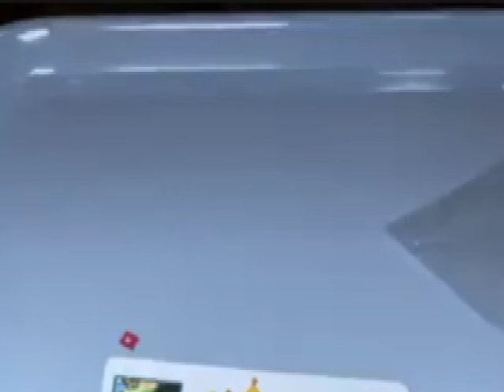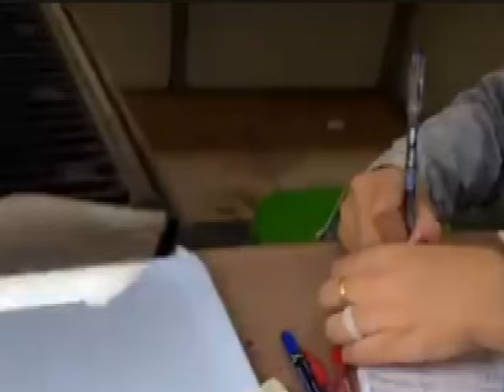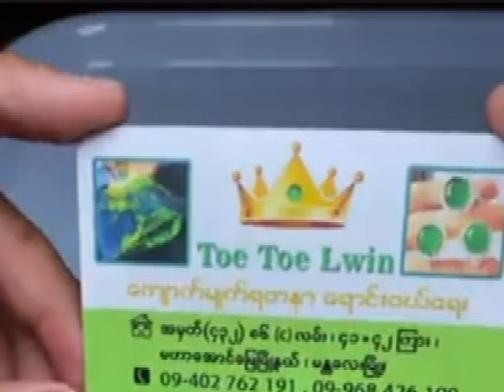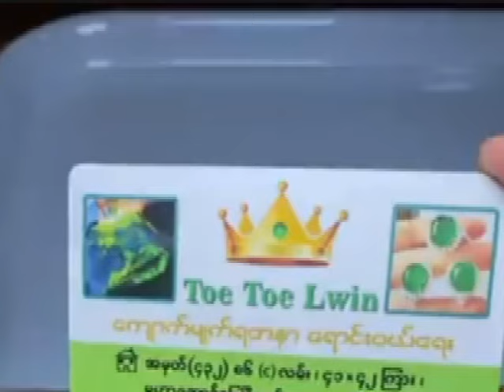MMK 800 MILLIONS FOR GREEN JADE STONES.